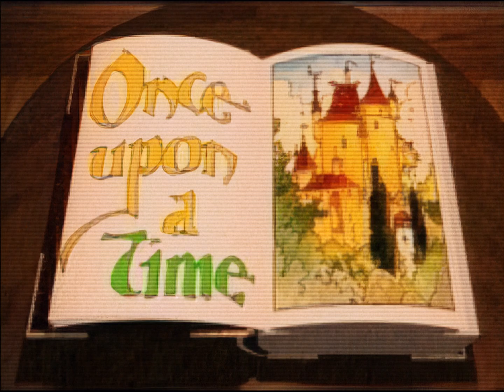The Horde 3DO intro - Upscaled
Pixel mapped upscale 235%, color fix, CRT sim, audio fix